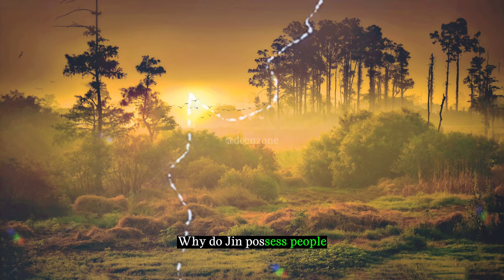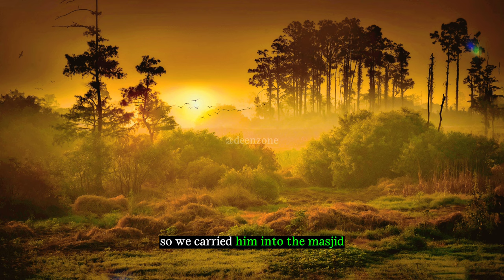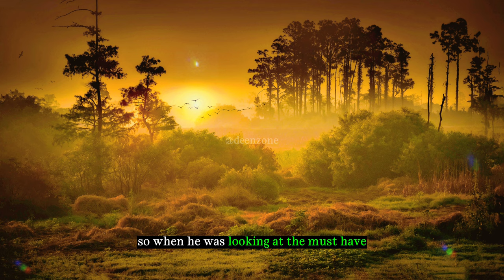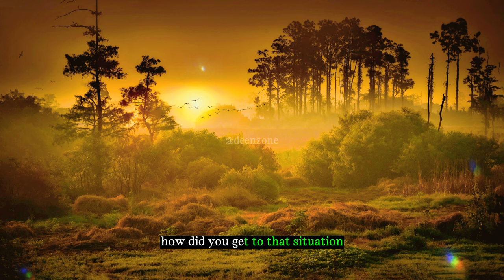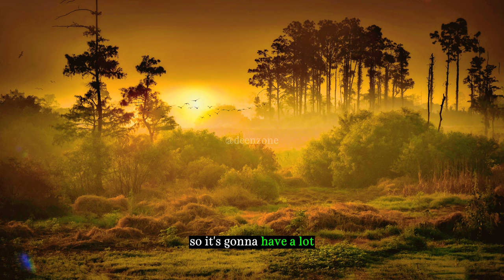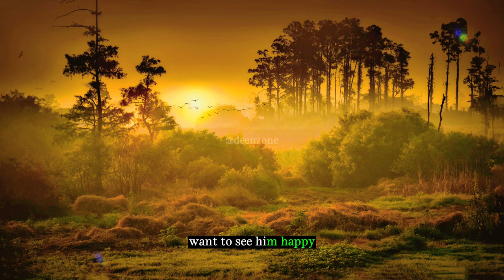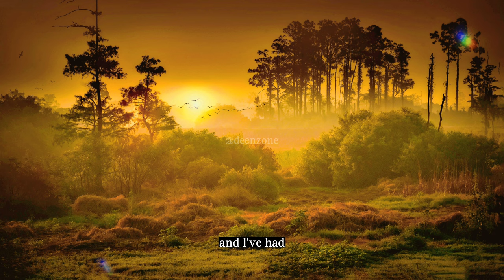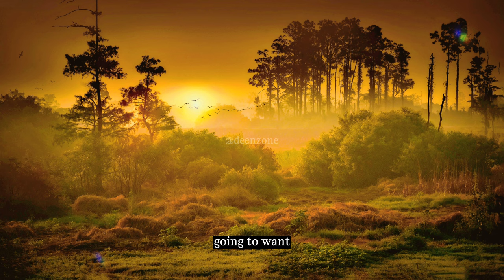Recognize These Signs and Seek Immediate Spiritual Support | Deen Zone